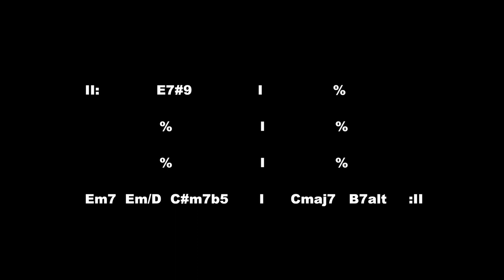Hedi Fahem Backing Track Series ! #1 - Purple Haze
With each episode i'll leave a link below to download an extended version in high quality audio so you can jam to it, also feel free to contact me at this email: for any drumless, bassless or whatever versions you need.

The guitar gear used on this video :

🎸 Suhr Standard
🎸 Bill Nash T52
♪    Victory V40 The Duchess
♪    King Tone Guitar - The Duellist